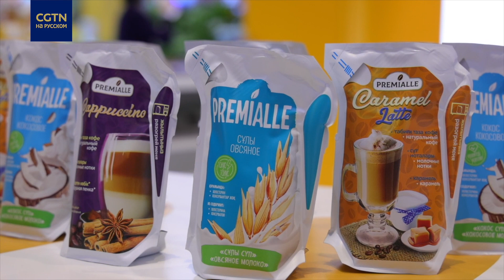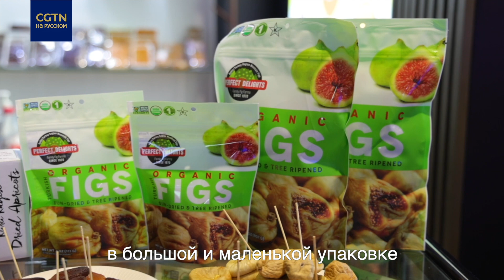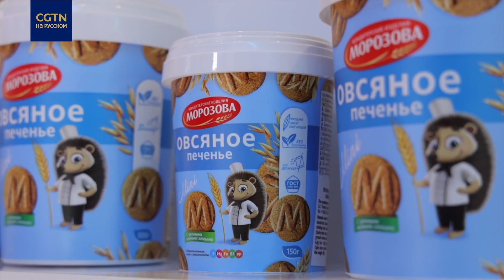Продукты из разных стран на ЭКСПО в Шанхае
В Шанхае проходит 4-ое Китайское международное импортное ЭКСПО, в котором принимают участие порядка 3000 компаний из более чем 120 стран мира. Какую продукцию они предлагают китайским потребителям - узнаете из нашего видео.